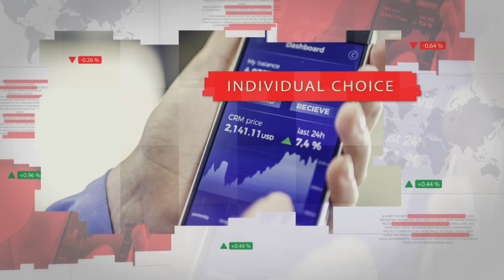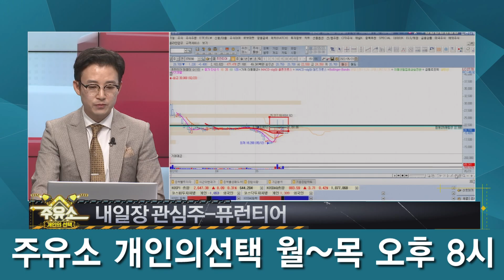퓨런티어 연승행진 이어갈까 │ 이용준 파트너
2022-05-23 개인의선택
이용준 파트너의 내일장 관심종목
퓨런티어 전략 공개